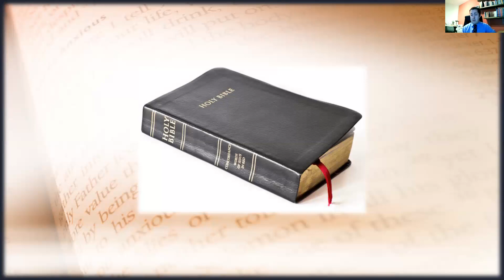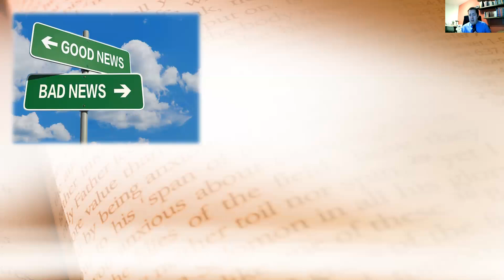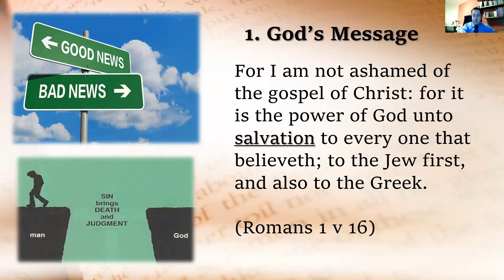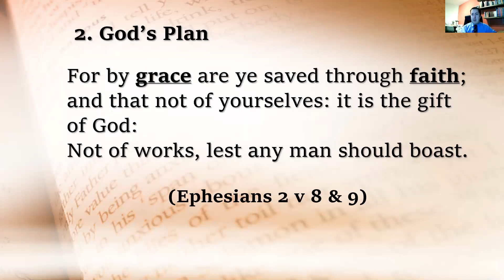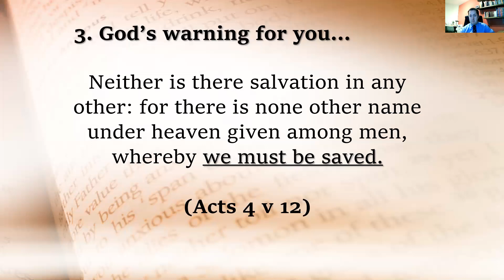God's Message to the World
A short gospel message with our speaker Daniel England, from Park Gospel Hall, Swindon.